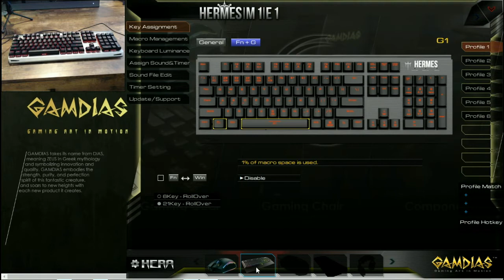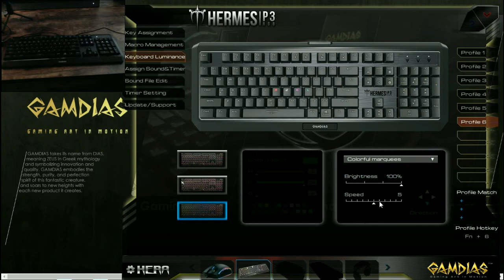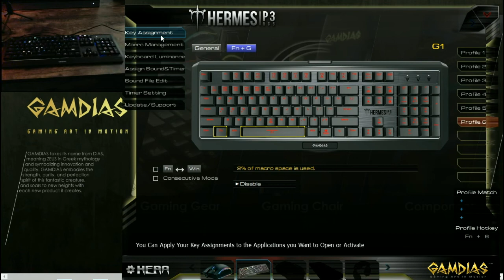GAMDIAS HERMES P3 Review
Hot off the heels of the ZEUS P1 RGB by GAMDIAS the HERMES P3 RGB lights the way in keyboard technology. The HERMES P3 first hits you out of the box with it's high end appearance, knocking you back with the sleek metal brushed backing that is set perfectly into the plastic backing and curved edges. The HERMES P3 is nothing less than what you'd expect from GAMDIAS, a perfect balance of sleek sophistication packed with a Pro Gamer punch once setup.